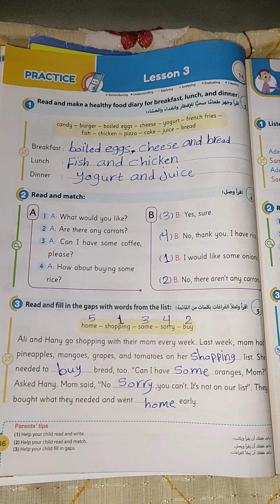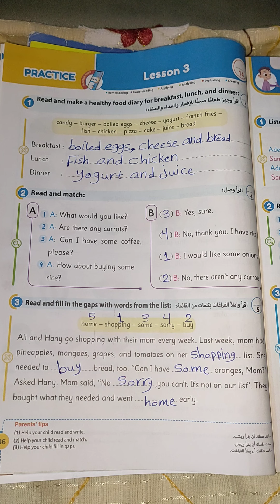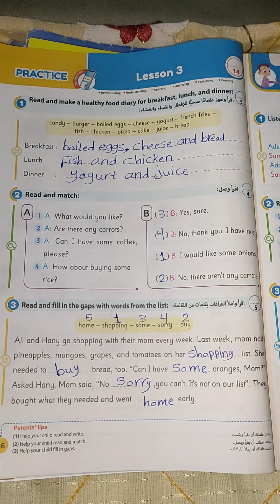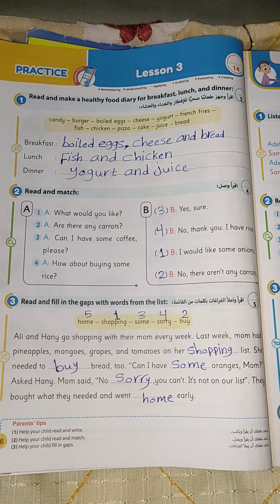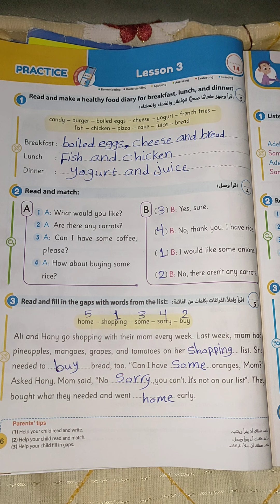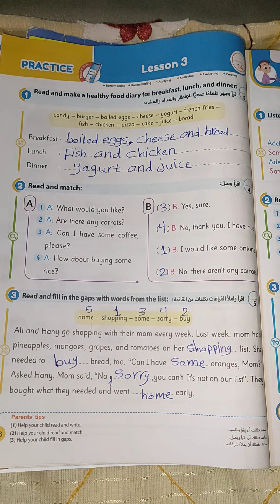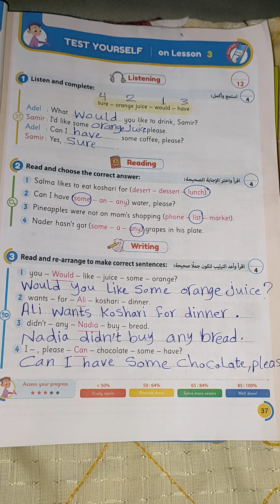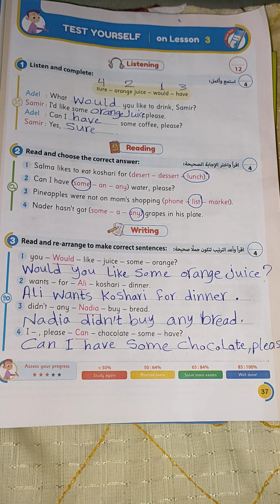حل صفحه 36 و 37 من كتاب جيم للصف الخامس الابتدائي منهج كونكت انجليزي حل اسئله lesson 3 في unit 1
حل صفحه 36 و 37 من كتاب جيم للصف الخامس الابتدائي منهج كونكت انجليزي ترم اول للعام الدراسي الجديد
حل اسئله الدرس الثالث فى الوحدة الأولى من كتاب جيم للصف الخامس الابتدائي منهج كونكت انجليزي ترم اول للعام الدراسي الجديد عام 2023
حل اسئله كتاب جيم للصف الخامس الابتدائي منهج كونكت انجليزي ترم اول للعام الدراسي الجديد عام 2023